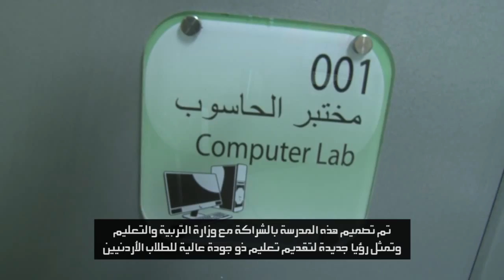USAID - Aisha Al-Baouneye School in Irhaba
الأردنيين من خلال تحسين نوعية تعليمهم. حيث افتتح السفير الامريكي ستيوارت جونز ومدير بعثة الوكالة الأمريكية للتنمية بيث بيج مؤخرا مدرسة عائشة الباعونية في ارحابا وهي واحدة من 27 مدرسة جديدة بنيت في الاردن من قبل الوكالة الامريكية للتنمية

USAID is very proud of helping Jordanian students by improving the quality of their education. The Aisha Al-Baouneye School in Irhaba -- one of the 27 new schools USAID has built in Jordan -- was recently inaugurated by U.S. Ambassador Stuart Jones and USAID Mission Director Beth Paige.